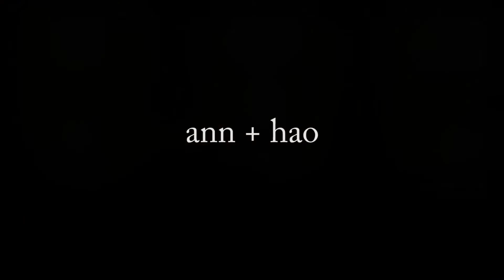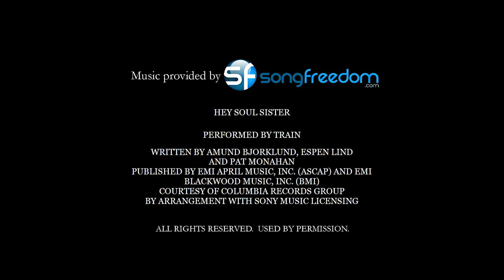Ann and Hao, Wedding Video by Playfish Media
Ann and Hao celebrated their marriage with friends and family on November 17th, 2012. The day was filled with festivities that both incorporated and honored their Vietnamese culture and included traditional Western customs. The morning began with a traditional Vietnamese tea ceremony at the bride's parents home, where the families were introduced and the couple exchanged rings. This was then followed by a brief ceremony and lunch reception at the groom's family residence, where everyone enjoyed an exquisite home cooked Vietnamese meal. Later, the festivities continued at the Palace Ballroom for a fun-filled reception, complete with a cocktail hour, interactive photo booth, toasts, and lots and lots of dancing. The day was absolutely beautiful and the happy couple just shines. Here are some highlights!